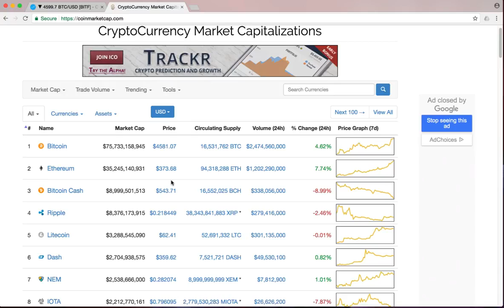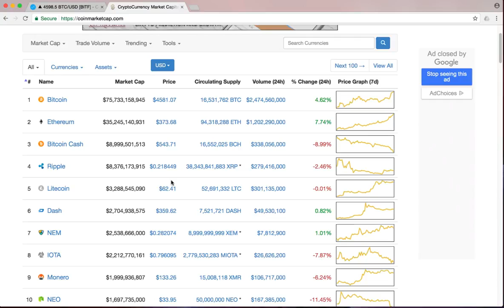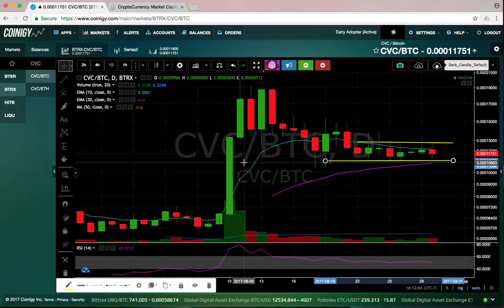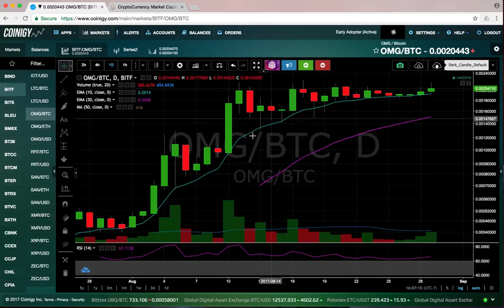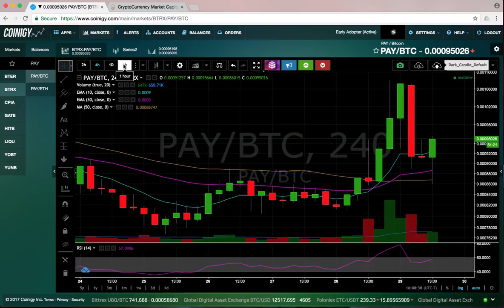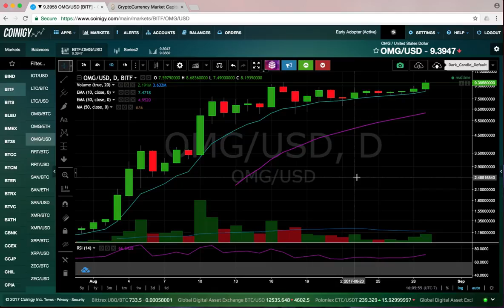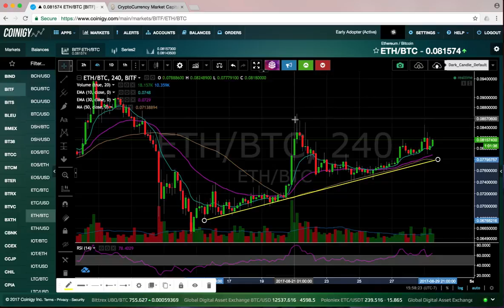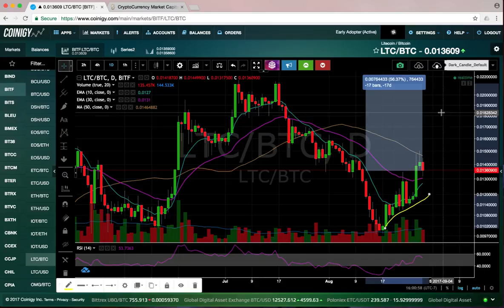Bitcoin Breaks Out! NEO Smack Down! Is OmiseGO Ready to Launch YouTube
Bitcoin breaks to new highs, Ethereum is strong but NEO gets smacked down! We'll take a look at the charts for Bitcoin, Ethereum, Litecoin, NEO, OmiseGO, TenX & Civic.

GET STARTED at our NEW YOUTUBE CHANNEL - Get the iPhone App!

Thank You Very Much For Watching And Sharing This Video! ▻Omise / OmiseGO strategy vol.01

Technical Analysis for Bitcoin, Ethereum & NEO. Also a look at IOTA, OmiseGO, Bitcoin Cash! Lot's of small cap names pumping here making for good short-term trade opportunities. Learn Technical.